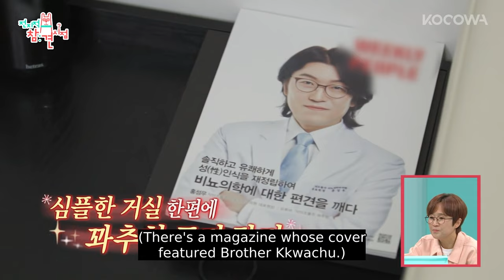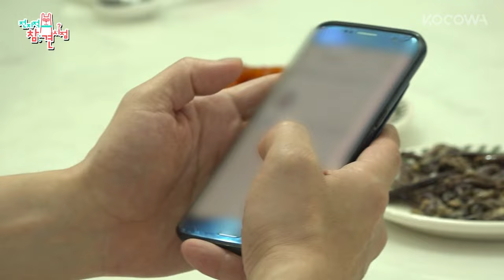How brother Kkwachu helps men to be more confident 🍆 | The Manager Ep 249 | KOCOWA+ [ENG SUB]